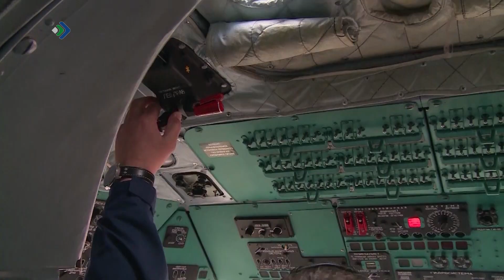Инта районса скважинаын травитчисны йӧз